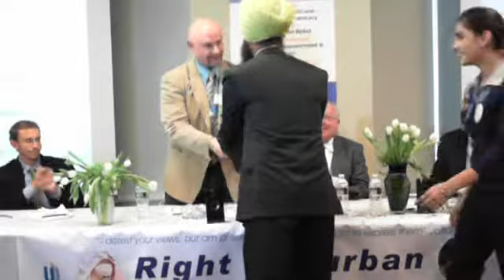United Sikhs 4th annual conference 2012-04-24